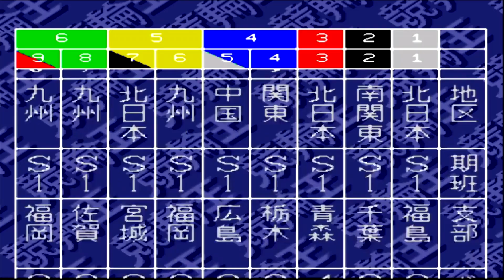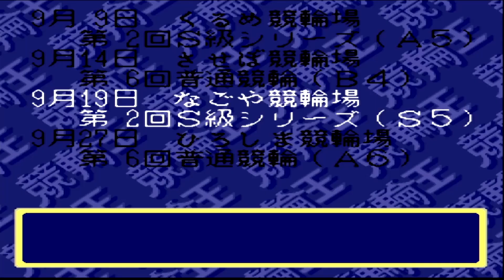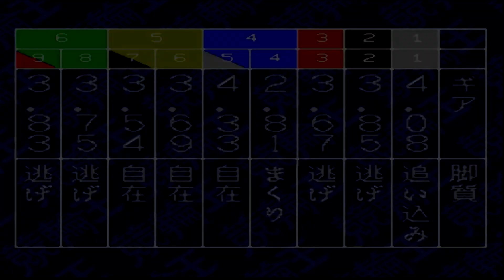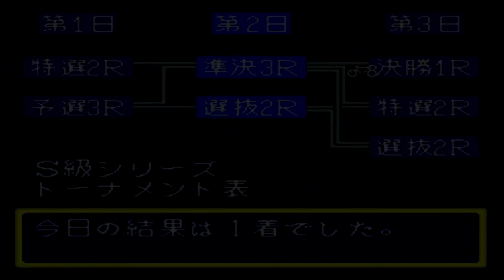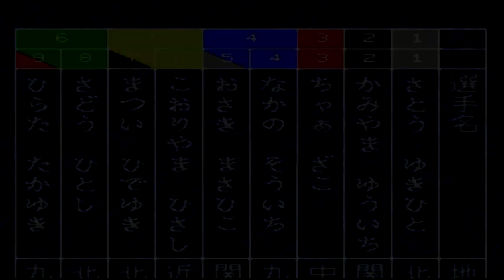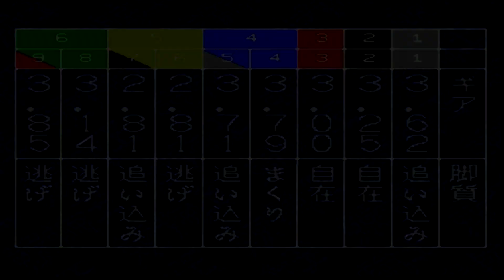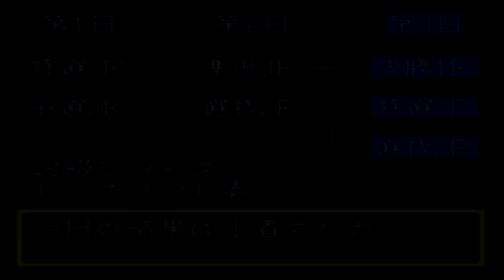中野浩一監修 競輪王（やり直し③）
これはリカバリー効いてきたんじゃないでしょうか？
グランプリ出場なるか？

発売元　ココナッツジャパン